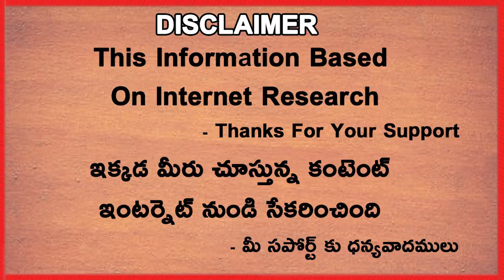India vs South Africa Revised Schedule | 3 Test | 3 ODI | Telugu Buzz